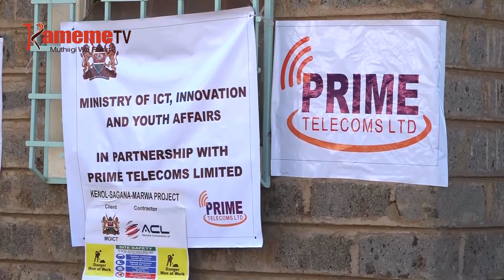Mutambo wa fibre ya internet kurugurio Murang'a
Utambia wa fibre ya kuheana internet hari ukinyaniria niurikitie kurugurio mwena wa Kenol kaunti-ini ya Murang’a ni mwandiki mukaru ministry-ini ya ukinyaniria jerome ochieng iria igutwarana na waki wa barabara ya Kenol guthii marua.
Ministry ya ukinyaniria unyitaniri-ini na ruhonge rwa waki wa barabara rwa KeNHA nimetikiraniirie utambia uyu utwarane na waki wa barabara ino niguo kurigiriria barabara ino gukahutio yarika hari wikiri wa fibre ino.